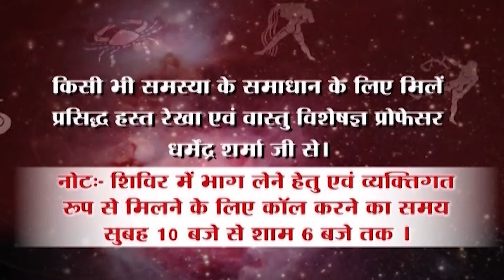आज है तृतीय नवरात्र -प्रो .धर्मेन्द्र शर्मा ........